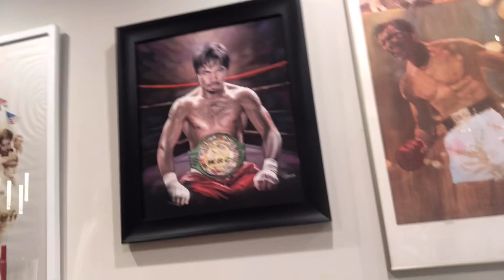Who you got wilder vs Joshua? EsNews Boxing